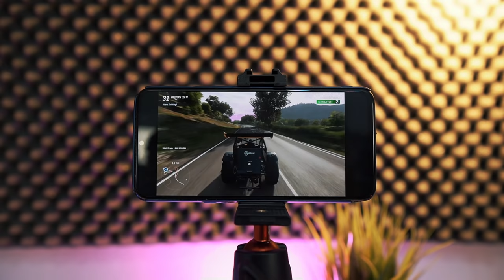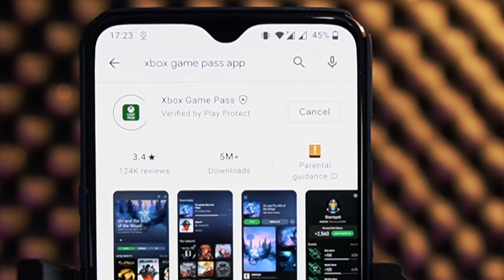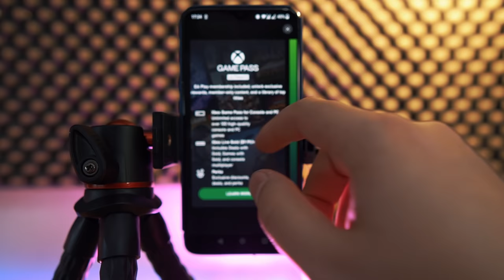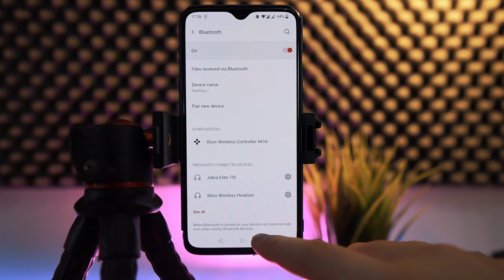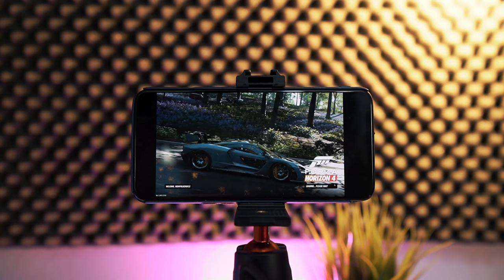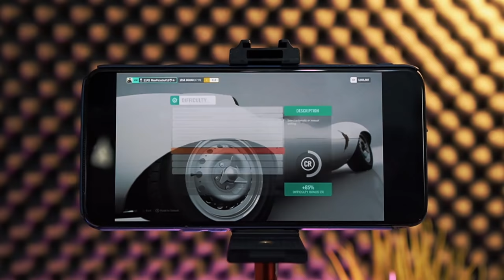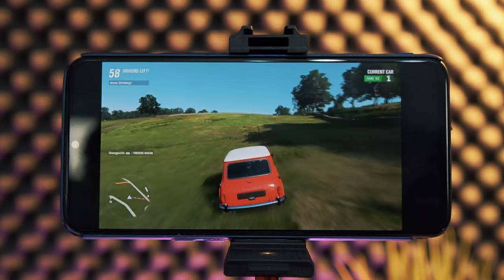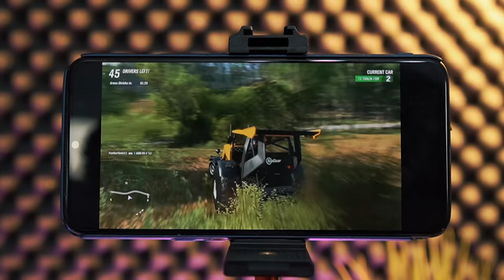Jak uruchomić Forza Horizon 4 na telefonie? BARDZO PROSTE!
**Kierownica**

5% Zniżki na produkty ASTRO Gaming

**Konsole**

**Peryferia**